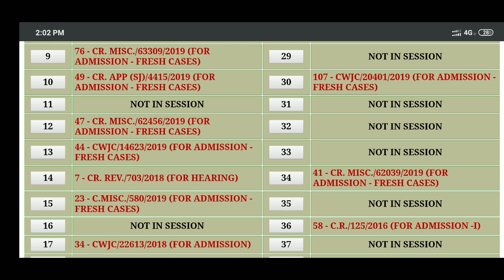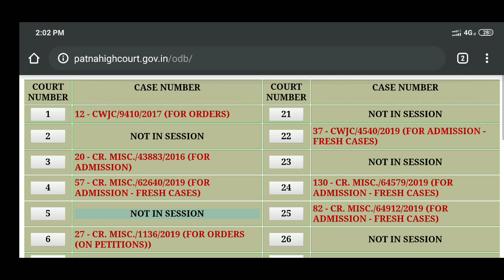PRD BIHAR LRC BIHAR BTSC JE- patna high court updates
BTSC_JUNIOR ENGINEER_CIVIL_MECHANICAL_ELECTRICAL

विशेष_सर्वे_अमीन_४९५०_ भर्ती_२०१९, राजस्व एवं भूमि सुधार विभाग

In this channel all engineering jobs_update#vacancy
Related_update.
on this video all important update_related to LRC bihar PRD bihar BTSC je#